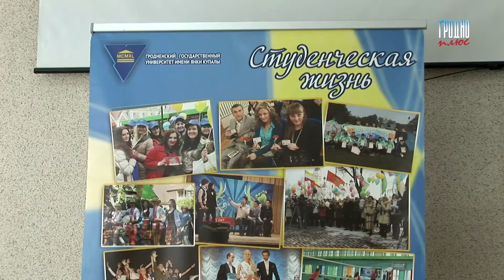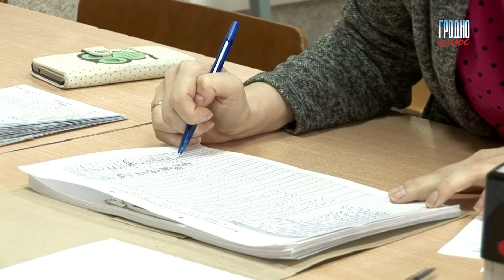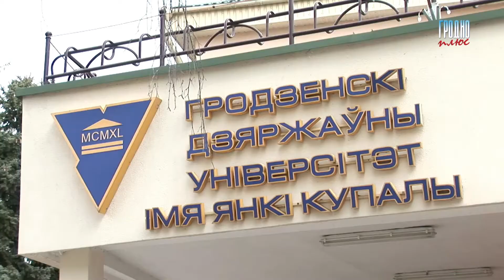Вступительная компания стартовала